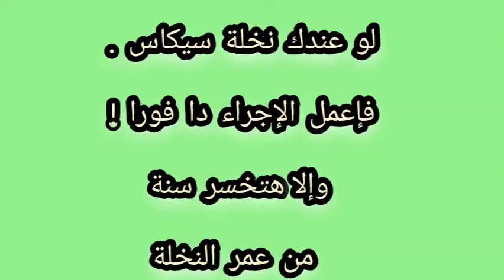نخيل سيكاس .لو عندك نخلة فإعمل الإجراء دا فورا .أو هتخسر سنة من عمر النخلة!!نخيل ذيل الجمل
لو عندك/ نخلة سيكاس فإعمل الإجراء دا فورا .أو هتخسر سنة من عمر النخلة!! نخيل سيكاس . نخيل ذيل الجمل . فى هذا الفيديو سنتعرف بإذن الله على  . كيفية العناية بنخيل ذيل الجمل السيكاس وكيف نجعله ينمو بشكل أفضل ، وكيفية الحفاظ على أوراق نخيل السيكاس ذيل الجمل خضراء وجميلة ، واهم امراض نخيل السيكاس ذيل الجمل ، كيفية علاج إصفرار اوراق نخيل السيكاس ، ري نخيل السيكاس ، تسميد نخيل السيكاس ، واهم إجراء يمكن إتباعه للمحافظة على النموات الجديدة لنخيل السيكاس . نخيل ذيل الجمل

🌺🌺 يمكنكم مشاهدة مايلى لإرتباطهم القوى بفيديو اليوم  🌺🌺

فيديو بعنوان /كيف يتم نقل وزراعة فسائل نخيل السيكاس

يمكنكم المساهمة في الدعم المادي القناة للمساعدة في تقديم محتوي يليق بكم .

مع أرق تحياتي لكم ❤️. مع وعد مني بتقديم كل ماهو مفيد وجديد وان يكون مبنيا علي أسس علمية وخبرات ومهارات عملية  .

 لاتنسوا الإشتراك في القناة وتفعيل زر الجرس ليصلكم كل جديد . مع عمل إعجاب ومشاركة للفيديو ليصل لأكبر عدد من محبي الزراعة 🌷🌲🌹 حتي تساهموا معي في نشر  الخير .

💥بكم القناة أفضل💥

و يسعدني تلقي اسئلتكم  واستفساراتكم علي صفحة القناة علي الفيس بوك علي هذا الرابط

وعلي تليجرام علي هذا الرابط
قناة مهارات زراعية